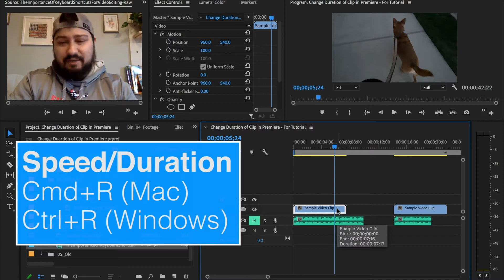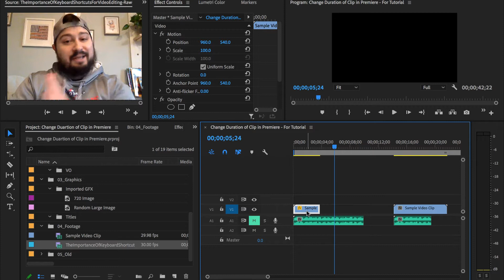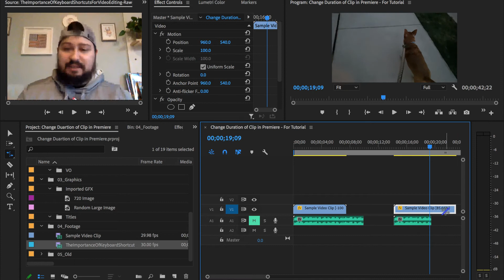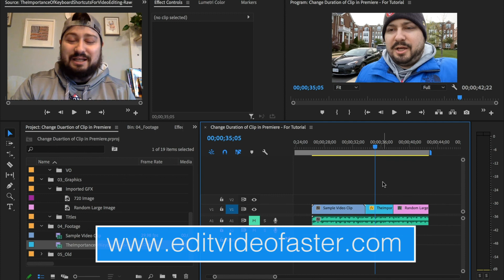Easily Change the Duration of a Video Clip in Premiere Pro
This tutorial is on how to easily change the duration of a video clip in Premiere Pro. I’ll show you two different methods of doing this.

Jump to Each Section:
0:00 Introduction
0:16 Speed/Duration Tool
2:01 Reverse a Clip
2:14 Rate Stretch Tool

Here’s a quick recap:

Right-click the clip who’s length you want to change and select Speed/Duration from the menu. Alternatively, select the clip and use the keyboard shortcut Command+R if you’re on a Mac or Control+R if you’re on Windows.

Make the speed percentage number larger than 100 to speed it up. Make the speed percentage number smaller than 100 to slow it down. Or type in the exact duration you want it to be in the Duration section of the Clip Speed / Duration box. If you check Reverse Speed it’ll play your clip backwards.

If you don’t know the exact percentage or duration you want to change your clip to that’s okay. You’ll want to use the Rate Stretch Tool. You can find it in the Tools panel or by hitting the “R” key with the Timeline panel selected. With the Rate Stretch Tool active, move your mouse over to the edge of a clip. Then click and drag the end of the clip as needed.